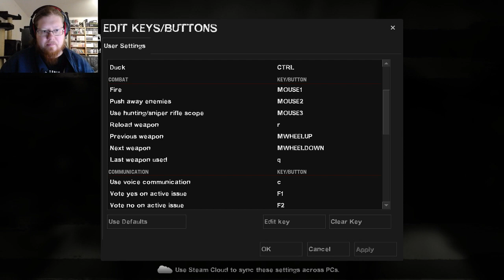L4D2 - Resident Evil Mansion Map - Teamwork not included | w/ Potato & YubNut - Part 1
This was awesome fun and epic as hell map!